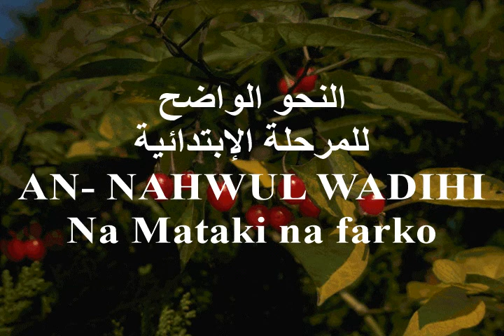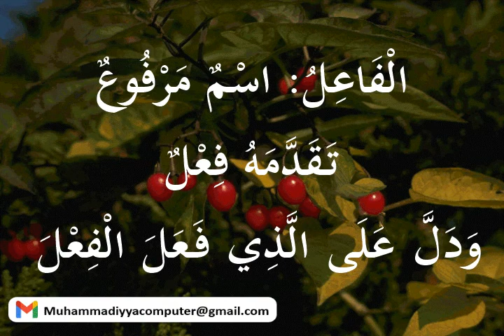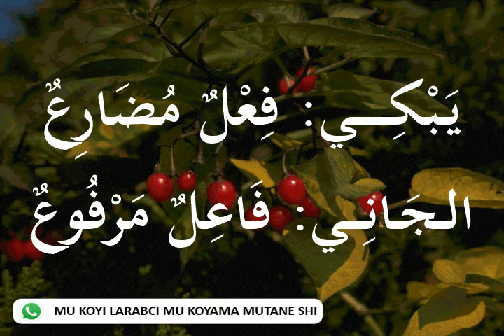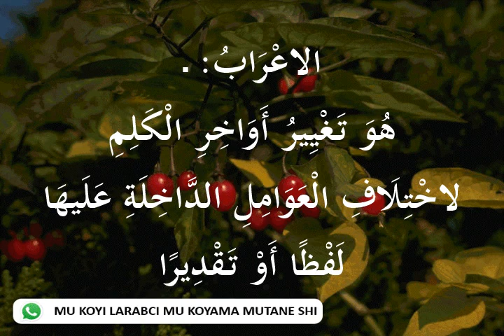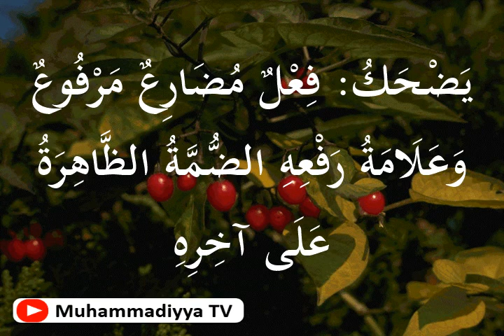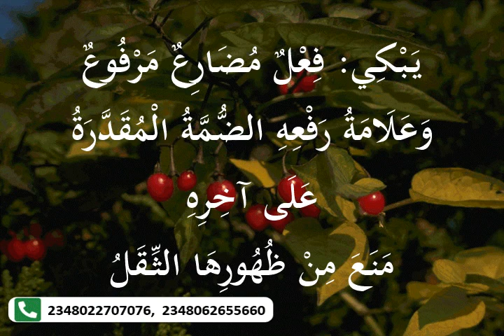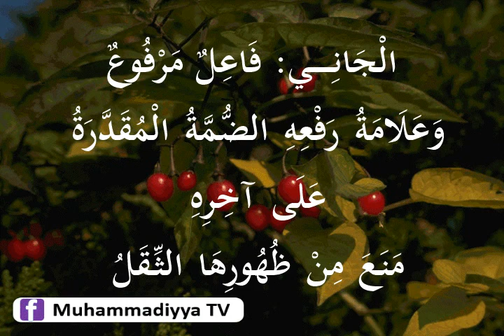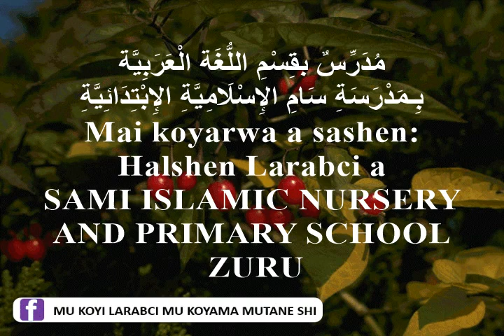006- Tambaya ta 2 _ cikin Darasi na Shidda Al'Fa'ilu_ An-nahwul Wadih_ Juz'i na 01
006- تمرين  2 -   الدرس السادس _ الفاعل _ النحو الواضح الجزء الأول